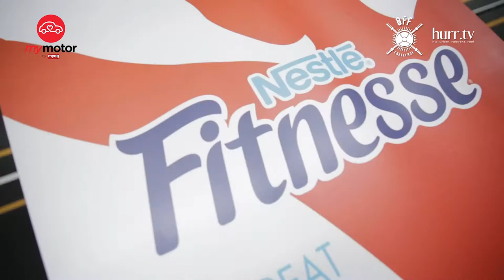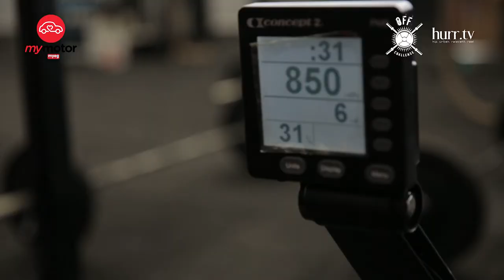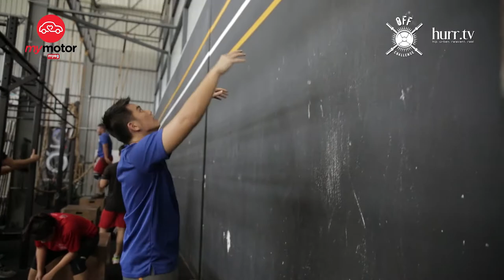X-OFF Challenge EP 8 | Finals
For the first time on X-OFF, the guys and girls are paired off to compete in a team. Those rope climbs may seem high, but the stakes are even higher! Who will take home the champions' title, RM2000 cash, a Nestle's hamper and six months' free access to Crossfit Pahlawan? Is it Double D, Beauty & The Beast or The Grasshopper team? Find out in these 20 minutes of pure adrenaline!

Be in the know of our latest updates!